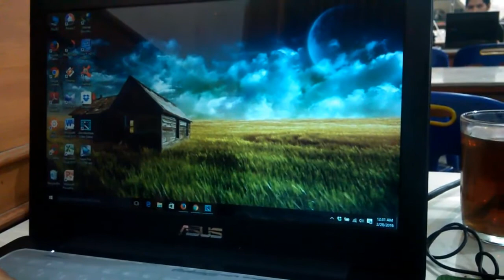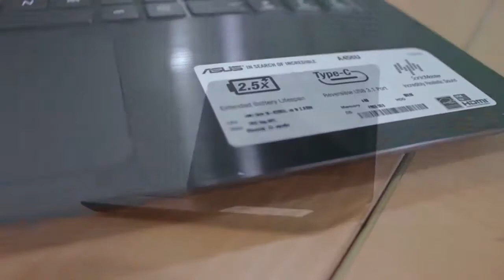Asus A456U A456UF Review Notebook 2016 TeknoAC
technology news new 2016
hier
Future Technology News, Auto, Robots, and other cutting-edge stuff ...
Technology News - 2016 Innovations and Future Tech - LiveScience
Article
Wearable Technology
'Ski Jump' To Launch | Video
Robo-Klutz
CES 2016: All the news, reviews and videos from Las ... - TechRadar
The 10 hottest new tech products from CES 2016 - Technology ...
Most anticipated tech of 2016 - CNET
2016 Timeline | Technology | Holographic Versatile Disc | 2016 ...
Technology: What`s next in 2016? -
CES 2016: The Coolest Technology We`ve Seen so Far - ABC News
Cool new tech gadgets at CES 2016 - CBS News
The Tech That Will Change Your Life in 2016 - WSJ
nieuwe technologie
new technologies
new tech suriname
new technology gadgets
technology factory
future technologies
oculus rift
hier
2016 Timeline | Technology | Holographic Versatile Disc | 2016 ...
Gizmag | New and Emerging Technology News
CES 2016 Technology - BBC News
Gadgets - News on Latest Gadgets, New Gadgets, Latest ...
new technology 2015
nieuwe technologie
new technologies
new tech suriname
new technology gadgets
technology factory
future technologies
oculus rift